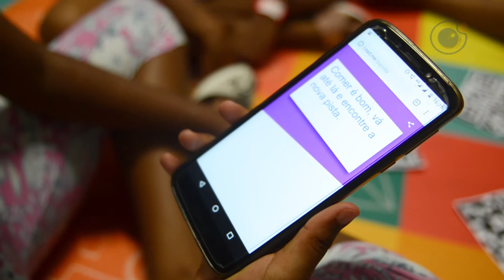UNEB realiza 7º Unebrinque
Aconteceu entre os dias 9 e 11 de outubro de 2018, no campus da UNEB do bairro do Cabula, em salvador, a 7ª edição do UNEBRINQUE -  Semana da Criança da Brinquedoteca Universitária Paulo Freire/DEDC I/UNEB